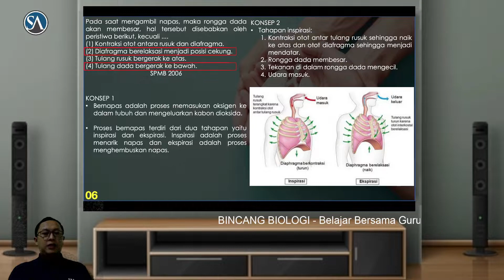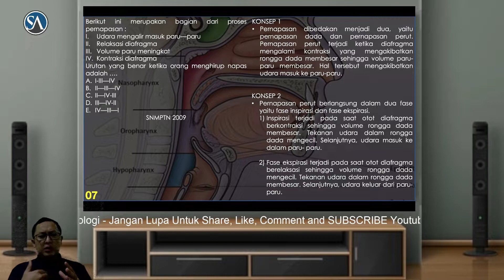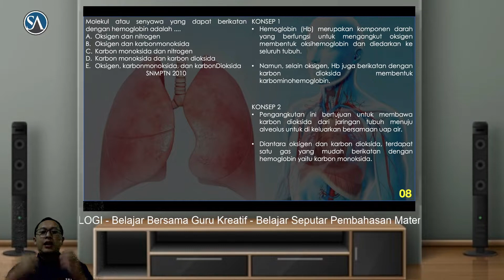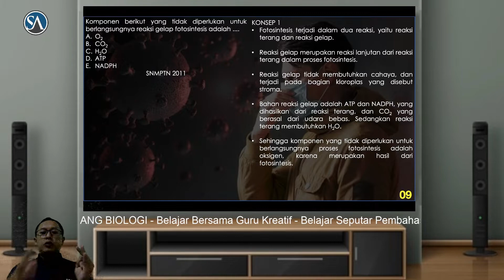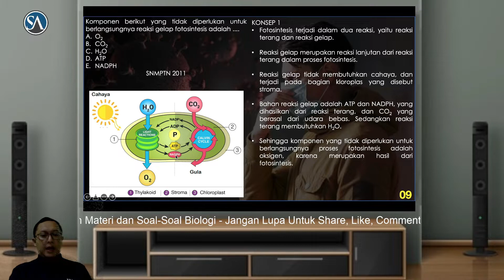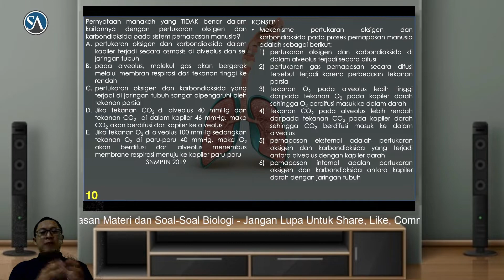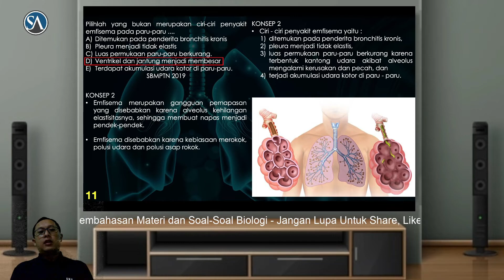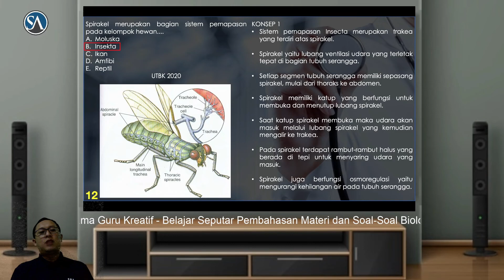Pembahasan Soal UTBK/SBMPTN Biologi Terbaru : Sistem Pernapasan Part 2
Video ini membahas tentang Prediksi soal UTBK dan Ujian Mandiri Biologi Terbaru, dimana pembahasannya mudah dimengerti dan diingat.

Bagi teman-teman SMA yang memerlukan BIMBINGAN BELAJAR ONLINE dari NOL mengenai MATERI BIOLOGI baik untuk :
1. Kelas X
2. Kelas XI
3. Kelas XII

Bagi teman2  yang memerlukan BIMBINGAN BELAJAR dari NOL mengenai MATERI BIOLOGI / Persiapan UTBK / UJIAN MANDIRI kami siap bantu. Hub. CP : 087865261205

PAKET LES / PRIVATE : 100K/pertemuan (2 jam) Private lewat Zoom Meeting + Konsultasi Gratis Selamanya.

PAKET MENARIK :
1) Paket A : 150K berisi 10 Paket Soal dalam bentuk PDF
2) Paket B : 300K berisi 10 Paket Soal + Pembahasan dalam bentuk PDF
3) Paket C : 250K berisi 10 Paket Soal dalam bentuk PPT (powerpoint presentasi)
4) Paket D : 500K berisi 10 Paket Soal + Pembahasan dalam bentuk PPT

Terima Kasih